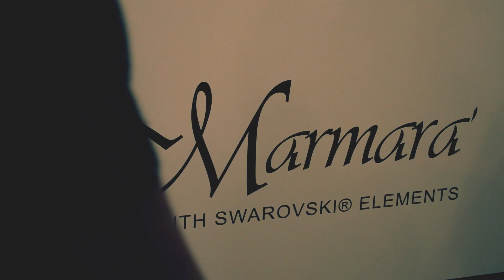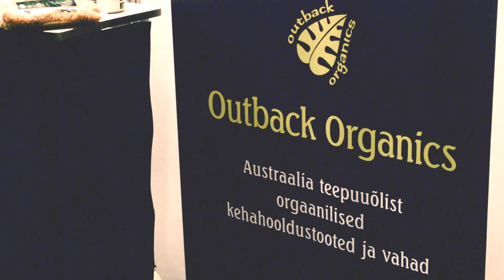KOGUPEREMESS ILU 2014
10.-11. mai 2014 toimus Tartu Näituste messikeskuses koguperemess ILU 2014. Päevajuhiks oli särtsakas stilist Ženja Fokin! Rohkem infot: ilumessid.ee/